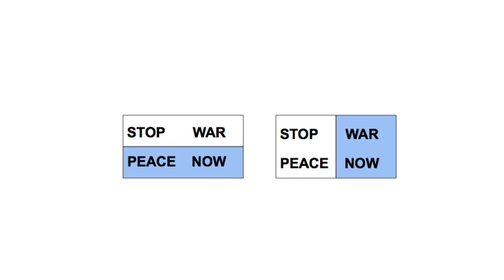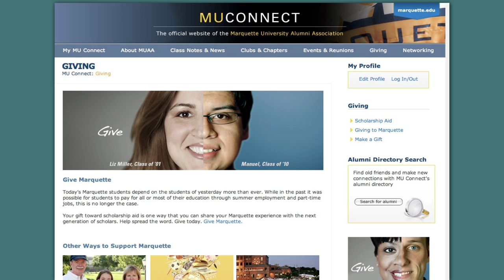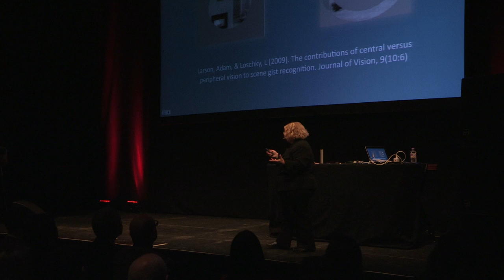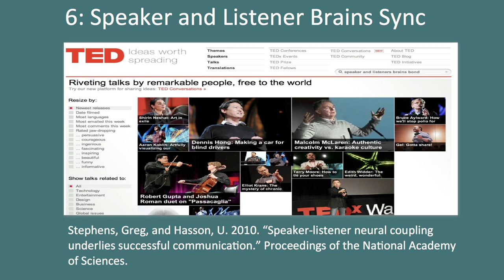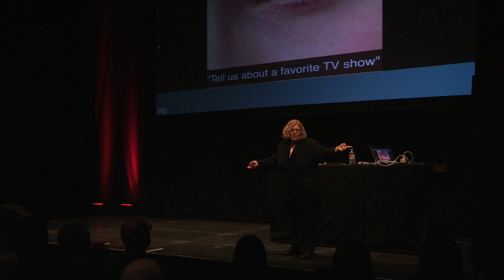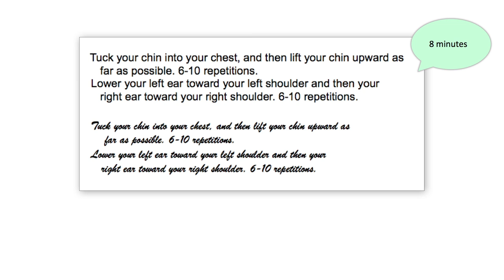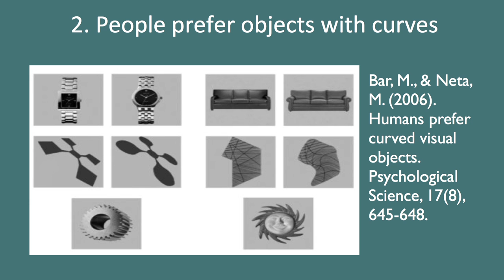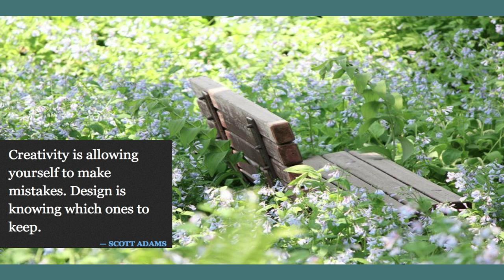Susan Weinschenk - The Top 10 Things You Need to Know about Perception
When you design a website, an app, software, or a product, you expect a human to interact with your design with their perceptual/sensory systems. If you want to design a product that is easy to use, engaging, and that meets your goals and objectives for user experience, then you need to know about the psychology of perception.

In this keynote Dr. Weinschenk will share her top ten most important research studies on perception -- concentrating on vision and hearing, including: the role of peripheral vision vs. central vision, the emotional influence of shapes, why seeing and paying attention are not the same thing, and the power of auditory cues.

Susan has a Ph.D. in Psychology and over 30 years of experience as a behavioral psychologist. Her clients call her "The Brain Lady" because she applies research on brain science to predict, understand, and explain what motivates people and how they behave. Dr. Weinschenk is the author of several books, including How To Get People To Do Stuff, 100 Things Every Designer Needs To Know About People, and Neuro Web Design: What makes them click?

Dr. Weinschenk consults, teaches, and mentors individuals and teams on the design of websites, software, medical devices, TV ads, physical devices, experiences, and physical spaces to make them persuasive, usable and motivating. She writes a popular blog at theteamw.com, and also the Brain Wise: Work better, work smarter blog for Psychology Today.